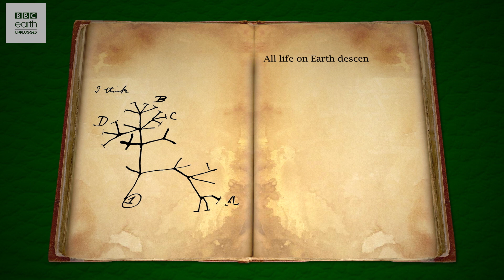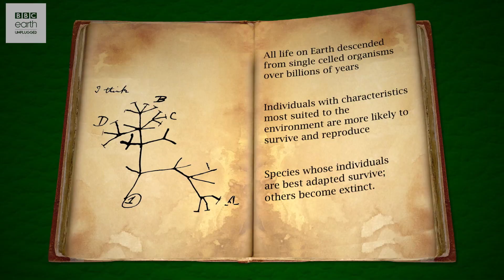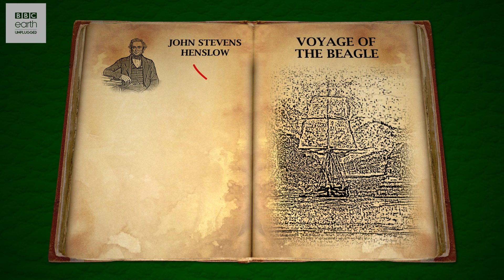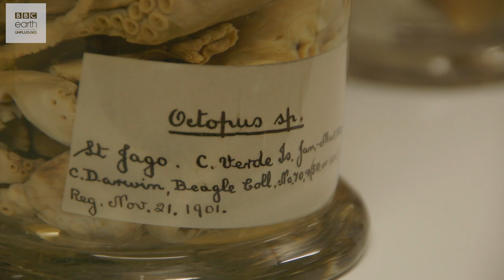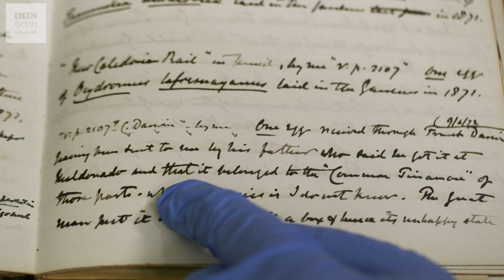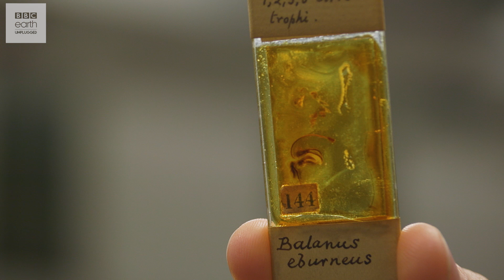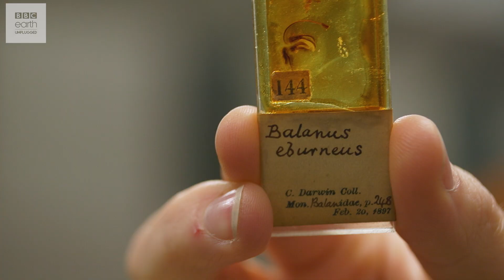The Truth About Charles Darwin | BBC Earth Explore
BBC Earth Explore gains exclusive access to the University of Cambridge's Charles Darwin specimen collection which is part of the University Museum Of Zoology.

Special thanks to the highly knowledgeable and dedicated museum staff who kindly showed Maddie around the museum.

About BBC Earth Explore
We're BBC Earth Explore, and we make films about the incredible natural world and the animals that live here exclusively for YouTube. We investigate the conundrums, quirks and beautiful science of our amazing planet, delving into the BBC vaults and mixing it up with our own stuff to take a brand new look at Earth. From animal behaviour in slow motion to expedition films we’ve got you covered.

Our planet is mind-blowing. Join us as we explore what it has to offer.

You can also also find the BBC Earth community on Facebook, Twitter and Instagram.

Want to share your views with the team behind BBC Earth and win prizes?

Messias S. Cavalcante / Wikicommons/ CC A 3.0